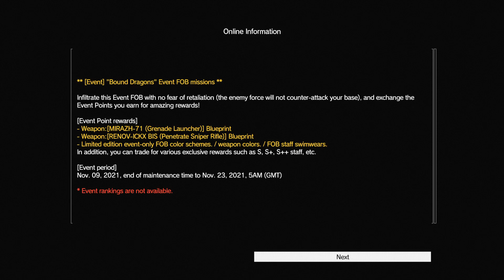METAL GEAR SOLID V: THE DEFINITIVE EXPERIENCE_20211110181542